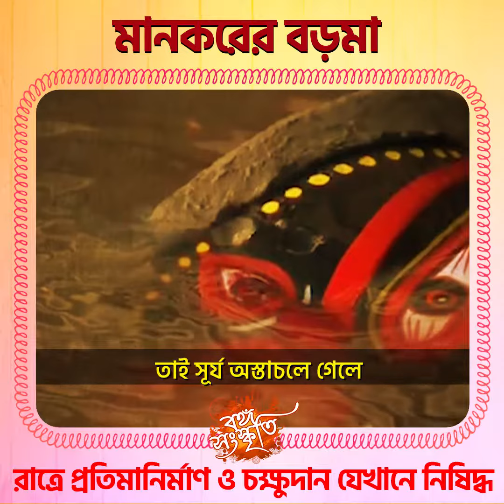বড়মা কালীর হাতে ক্ষতবিক্ষত প্রতিমাশিল্পী! আশঙ্কাজনক অবস্থায় উদ্ধার হন স্থানীয়দের হাতে।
নমস্কার বন্ধুরা আমাদের এই সমস্ত ভিডিও গুলাে যদি আপনাদের ভালাে লেগে থাকে তাহলে অবশ্যই আমাদের চ্যানেলটিকে সাবস্ক্রাইব করবেন এবং পাশে থাকা বেল আইকন টি ক্লিক করে অল ক্লিক করে দেবেন যাতে করে আমাদের সমস্ত ভিডিওর নােটিফিকেশন সর্বপ্রথম আপনার কাছে পৌঁছে যায় আর হ্যাঁ অবশ্যই আমাদের ফেসবুক পেজ
বঙ্গসংস্কৃতি ফলাে করে রাখবেন।